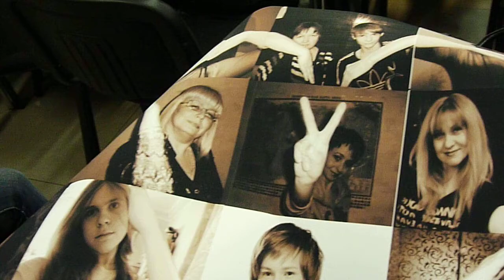Влад Курасов, Фан-встреча, 04.02.2012, Х-фактор 03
вопросы-ответы, плакат